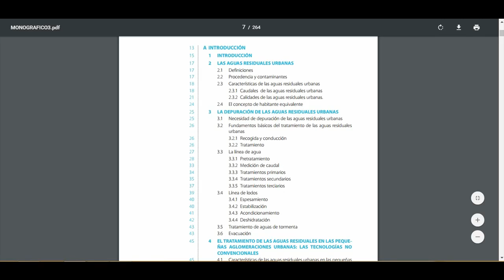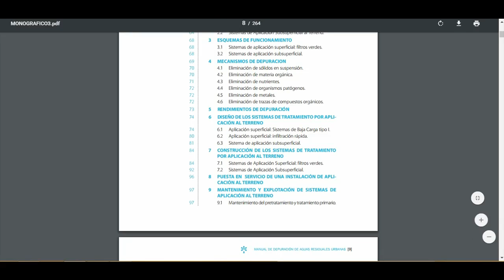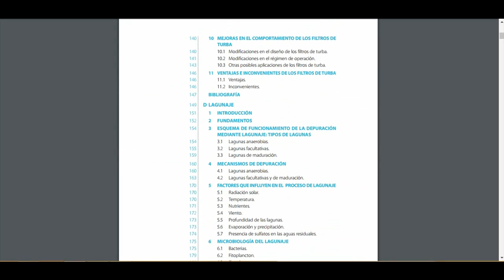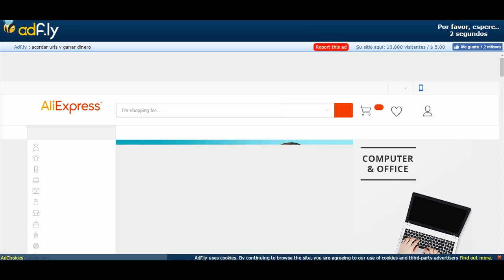Manual de Depuracion de Aguas Residuales Urbanas - MANUAL GRATUITO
En nuestro CANAL DE YOUTUBE, encontraras mas VIDEOS de MANUALES GRATUITOS, estos manuales TAMBIÉN se COMPARTEN en nuestra PAGINA oficial de FACEBOOK, ÚNETE y así recibirás las ultimas actualizaciones...!!!

encontraras muchos videos sobre ingenieria, metalurgia, manuales gratis, etc..!!